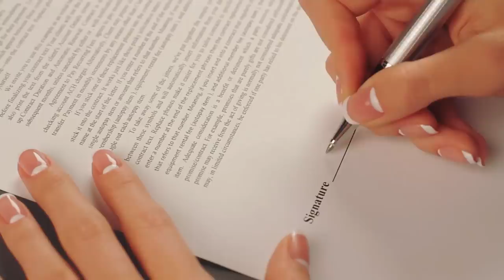Elephants Always Lined Up To Hug This Woman. The Reason Will Make You Cry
In Nairobi, Kenya lived a woman who was most beloved by elephants. Dame Daphne Sheldrick and her husband, David, dedicated their lives to rescuing and caring for infant wild animals, especially elephants, who lost their parents due to the drought and rampant poaching. When Daphne lost her husband, she found solace in caring for them. After several years of failed attempts, she finally made a discovery that would impact a global change in caring for infant elephants. Her love for these gentle giants was largely reciprocated by the animals, who would always line up to hug her. The reason behind their behavior will move you to tears.